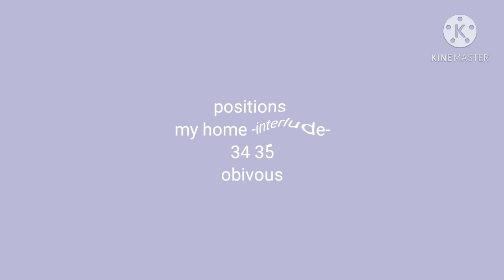positions world tour act 1 concept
i own none of the songs in this video x
all belong to queen ariana grande